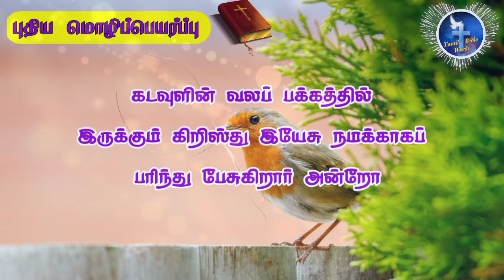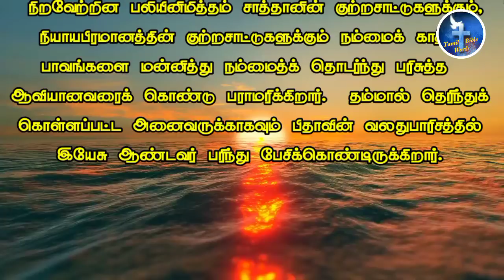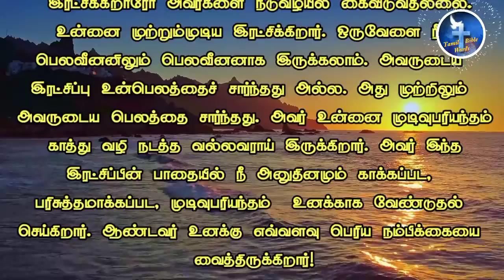இன்றைய வசனம் | Today's Bible verse in Tamil |28-05-2022 | Tamil Bible words